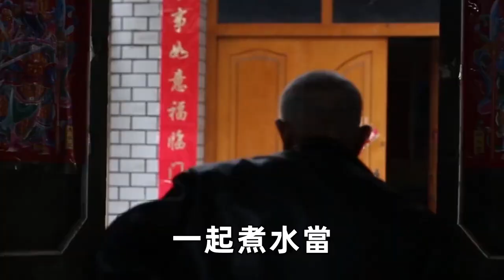白蘿蔔和它一起吃，比砒霜还毒100倍！一口就能要2條人命！